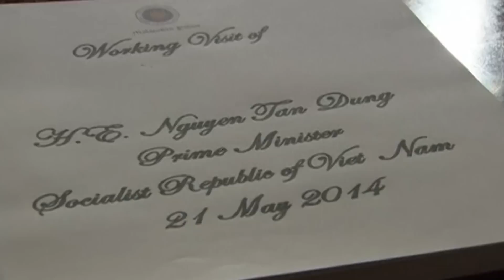Trọng sắp thịt Trần Đại Quang - Phần 5